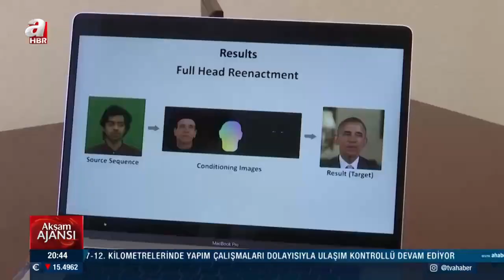En güçlü siber tehlike "Deepfake"